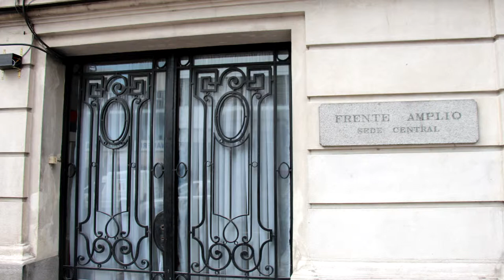RICARDO EHRLICH, el Presidente de la Comision de Programa del FA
RICARDO EHRLICH, el Presidente de la Comision de Programa del FA ¿Cómo hacer para conciliar opiniones de tantos sectores y coordinadoras de base para conformar un programa común?
De Fogón en Fogón conversó con él en los jardines de la sede del Frente Amplio. Recordó algunos de momentos de su paso por el MEC Uruguay Ministerio de Educación y Cultura. Como fue que Julio Boca se incorpora, como recorrieron palmo a palmo el país difundiendo cultura. Que tantas cosas quedaron pendientes. Le preguntamos si el neoliberalismo es un sistema económico o una cultura. Nos conto sobre como se esta elaborando el Programa del próximo gobierno del Frente Amplio donde él es Presidente de la Comisión. Le preguntamos si lo que se vota cuando se hace por el FA es a un candidato o a un programa. Todos estos temas serán emitidos en varios capítulos en nuestro canal digital y retransmitidos por los programas radiales de frenteamplistas en Buenos Aires a saber:

A Vos Patria conducido por Manuel da Luz en FM Nueva Generación de San Martín así como Uruguayos Enel Frente en la misma emisora.
Victor Andrés Correa y Oscar Trinidad conducen los sábados de 16 a 18 en Radio Grafica FM 89.3 de Fogón en Fogón.
En Florencio Varela Mara Sardella y en Hurlingham Marcelo Cogan en sus respectivos programas.
Ehrlich fue:
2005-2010 Intendente de Montevideo. (ganó con el 59%)
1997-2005 Decano de la Facultad de Ciencias UDELAR
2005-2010 Intendente de Montevideo. (ganó con el 59%)u20 hs por
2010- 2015 Ministro de Educación y Cultura
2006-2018 Consejo de Administración del Instituto Pasteur
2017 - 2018 Presidente de la Comision de Programa del Frente Amplio